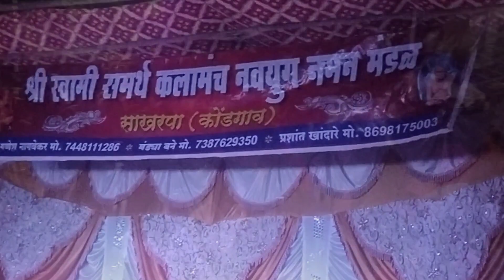कोकणातील बहुरंगी नमन★मावशीची धमाल★हसूहसू पोट दूखेल🤣★कोकणातीलनमन2023श्री.स्वामी समर्थ●रत्नागिरी●लांजा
कोकणचा लाल मातीतला कोकण संस्कृतीतला हा नमन आपणास आवडला असेल तर चॅनलला सबस्क्राईब करा 🙏लाईक करा आणि सर्व पर्यंत शेअर करा. श्री स्वामी समर्थ सेवा मंच साखरपा कोंडगाव यांच्याकडील नमन मंडळ यांनी लांजा डफळेवाडी या गावी संपूर्ण परिसरातील सर्व लोकांसमोर साजरी केलेली कोकणातील बहुरंगी अशी कोकणातल नमन कोकणातील नमन#maharasthra
kokanatil naman
bahurangi khel
kokanatil ranmanus#kokan story#kakansanskruti#Kokannrutya#naman
traditional song
indian culture
desi dance
summer season
natak lokkala
youtuber girl#shortsyoutube
कोकणातील पारंपारिक लोककला
beautifulgirl beautifulgirl mahrastrabailgadi maharastra lok sangeet#2023